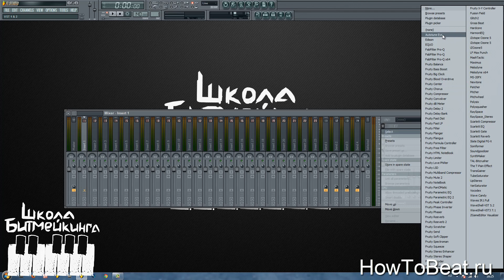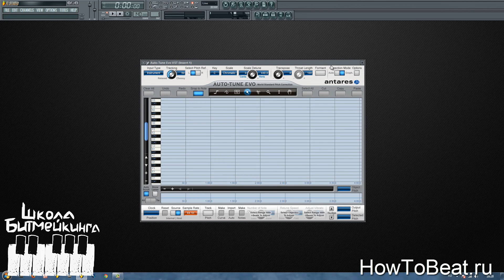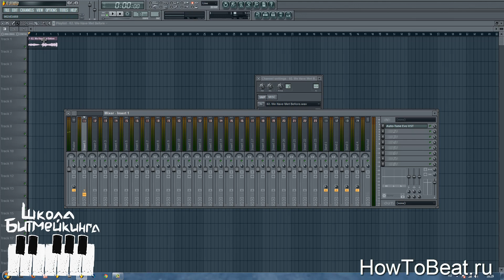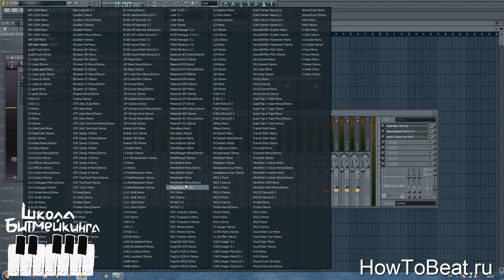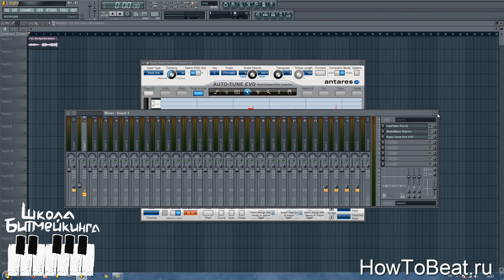Обзор корректора не только вокала AutoTune evo - Обзоры VST и VSTi - Выпуск 4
- Участие в 2х бесплатных вебинарах!
- Видео курс "Я Хочу Бить 2.1" Битмейкинг от А до Я
Не самый стандартный обзор Antares AutoTune evo
Только здесь самые горячие видео уроки по битмейкингу в FL Studio 10 с применением самых интересных семплов, vst и vsti плагинов.